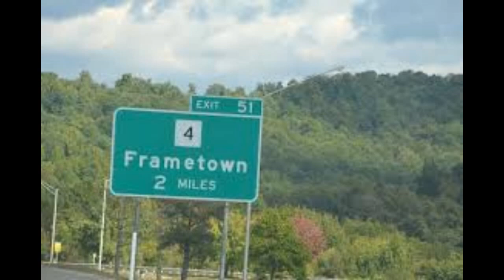Take me home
take me home country roads (with lyrics) - Shelsey Jarvis (John Denver cover)